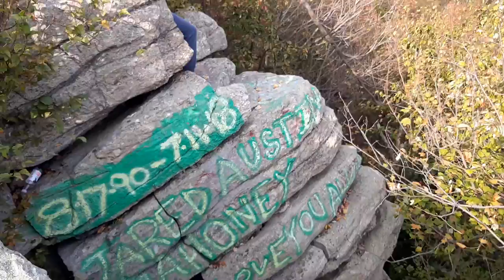1 mile to the top , full review of the trail to baked oven knot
mile to the top  , full review of the trail to baked oven knot